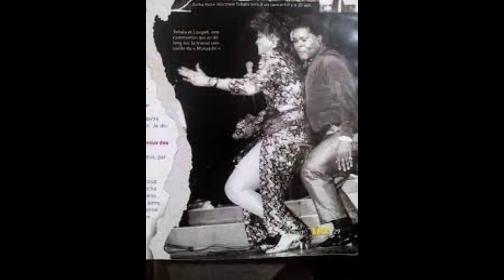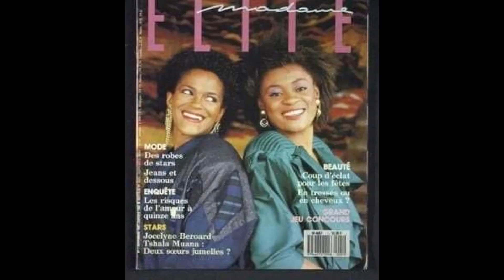De Kolwezi à Abidjan, émergence d'une icône planétaire aux origines kasaiennes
Très chère Mamu nationale, merci de la visibilité que tu as su apporter au Kasaï et à sa culture !